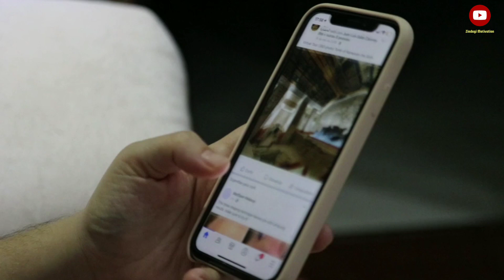पागल हो जाओ आपने सपनो के लिए | Best Powerful Motivational Video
पागल हो जाओ आपने सपनो के लिए | Best Powerful Motivational Video in Hindi | Zindagi Motivation | Motivation | Success Motivation | Study Motivation

This is a Very Powerful Motivational Video for Success in life

Written by:-Piyush Kumar Shrivastava
Voice over:-Piyush Kumar Shrivastava
Edited by :- Ashish Kumar

All the credits of this video goes to:-Zindagi Motivation